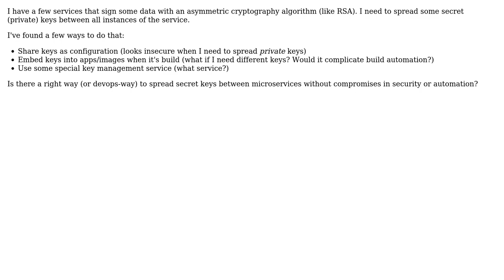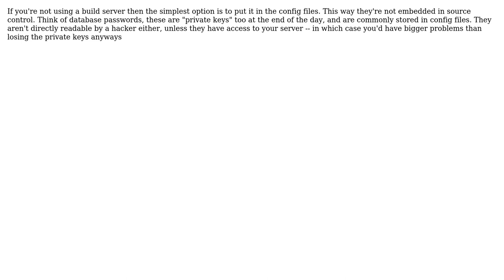Software Engineering: Right way to spread secret keys between microservices (2 Solutions!!)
Software Engineering: Right way to spread secret keys between microservices

With thanks & praise to God, and with thanks to the many people who have made this project possible! | Content (except music & images) licensed under CC BY-SA | Music | Images & others | With thanks to user Tulains Cordova user rootatdarkstar user enzian and the Stack Exchange Network Trademarks are property of their respective owners. You are responsible for your own actions.